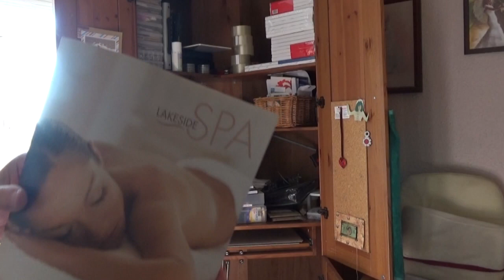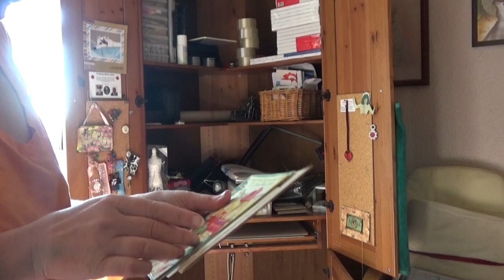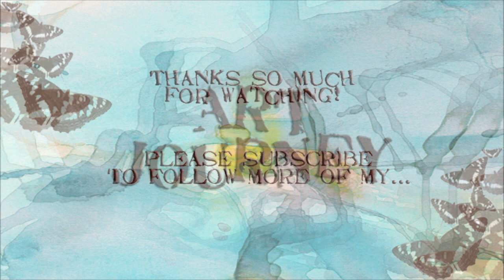30 Bags in 30 Days - House Declutter - Day 9 - Craft Cupboard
Another day... another bag!  This is a spur of the moment bag that just happened while clearing the craft cabinet ready to move during my craftroom upfate.

All products shown are purchased with my own money and all opinions of the products are my own. If you consequently buy a product from my affiliate link, I may get a small financial compensation which will help feed my stationery addiction... but won't be enough to buy my own unicorn!

Thank you for supporting my channel. Your views and comments are really appreciated xx